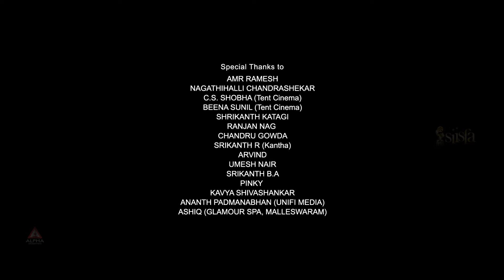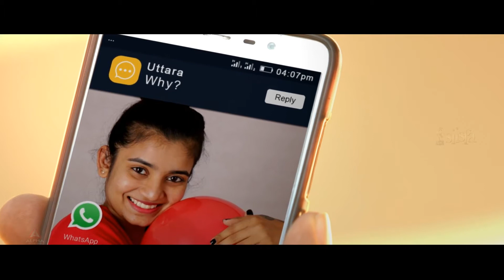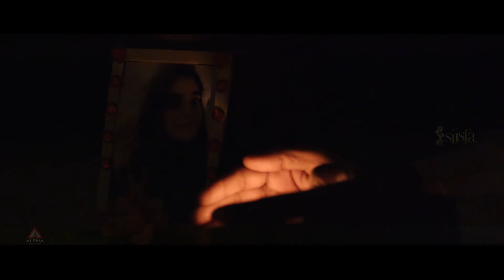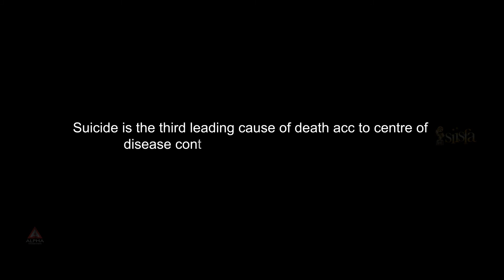WHY Kannada Short Film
Actor- Inchara Srinivas, Raghav.C, | Producer- Raghav.C, Prasanth Raj, Anand Muniraju, Inchara Srinivas | Co-Producer- Avinash V
Editor- Guruswamy | DOP-Praveen Shambhulingam, Bhupinder Singh Raina,

IISFA- Indian International Short Film Awards, established in September 2017, is dedicated to content creators of color who embody innovation. This one-of-a-kind event IP has been created to encourage, recognise and empower emerging filmmakers and talent in  India and International, who seek recognition and wish to reach the gateway to mainstream filmmaking, as well as the film-loving audience.
The format is simple. Create a short film, enter for free, get judged by viewers and an eminent jury from the film fraternity
Season 1 will showcase top 10 short films from each Zone (North, South , East and West)  and top 10 from International at a red carpet event, hosting top film personalities in following Cities
South- Hyderabad, North- Chandigarh, West – Pune, East- Kolkata.